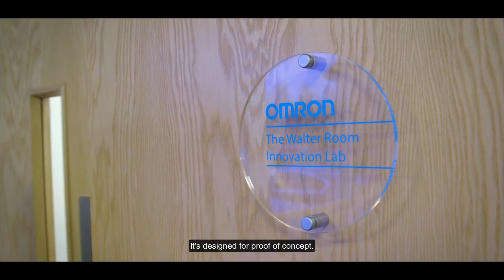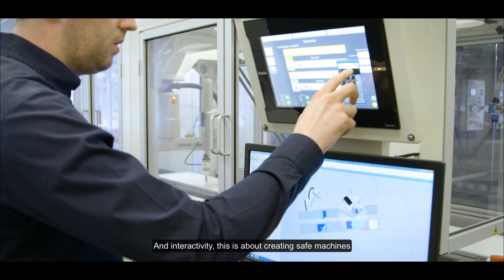New Innovation Lab proactively demonstrates the benefits of robots in manufacturing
Omron has opened a new Innovation Lab at the company’s UK headquarters in Milton Keynes. The lab is set to demonstrate how robots can be a boon to the UK manufacturing industry, as well as providing customers with a realistic overview of how robots can enhance their own individual applications.